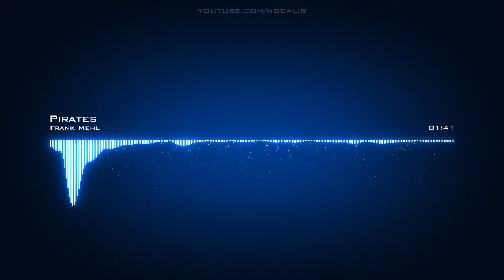Frank Mehl | Pirates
Artist: Frank Mehl | Track: Pirates